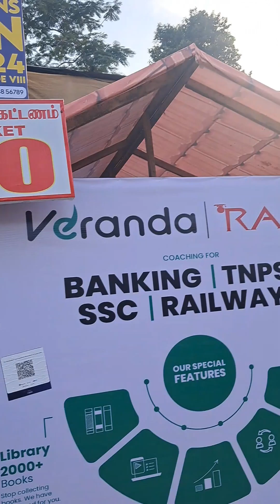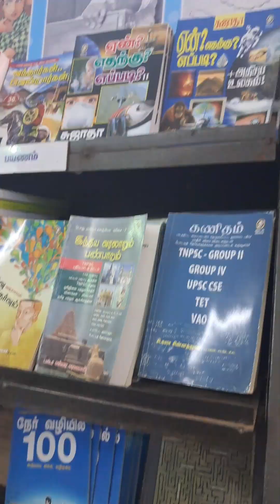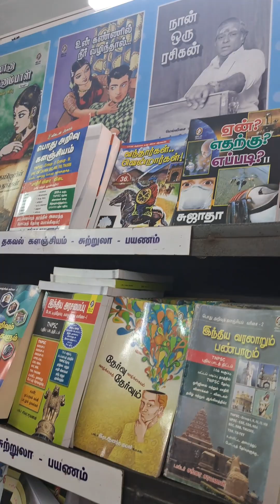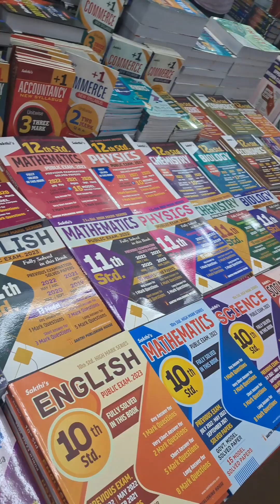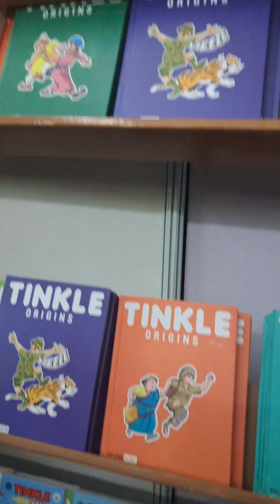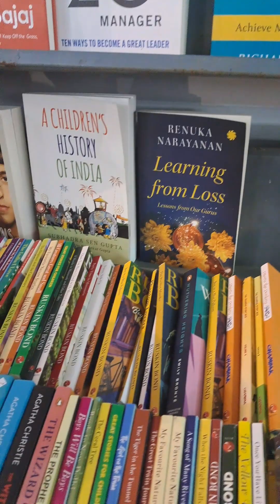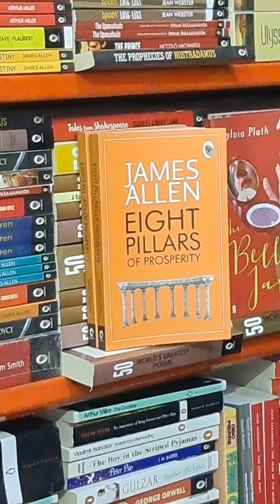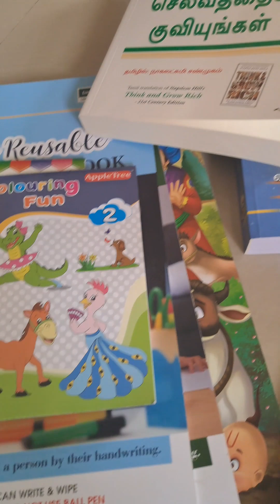Experiencing Chennai BOOK Fair 2023 📚 சென்னை புத்தகக் கண்காட்சி சிறப்பம்சங்கள் | SCW